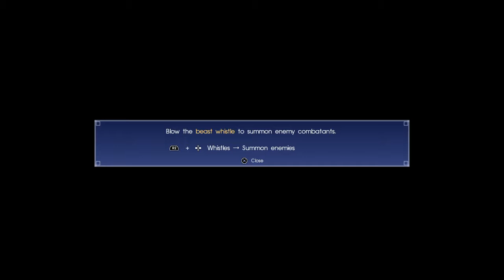FINAL FANTASY XV Gameplay part 3 || Titan Rage